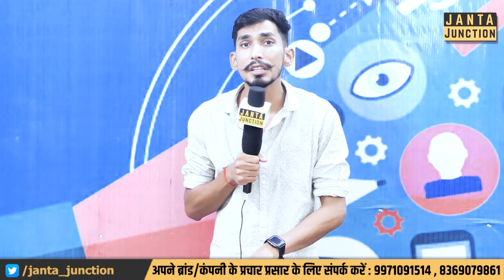Chirag Paswan के MP ने क्लियर किया, Bihar को नही मिलेगा विशेष राज्य का दर्जा, अकेले पड़ गए Nitish!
जीतन राम मांझी के बाद अब चिराग पासवान भी विशेष राज्य के मांग वाले बयान से पीछे हटते दिखाई दे रहें है। शांभवी चौधरी ने सब कुछ बता दिया! आप भी सुनिए!